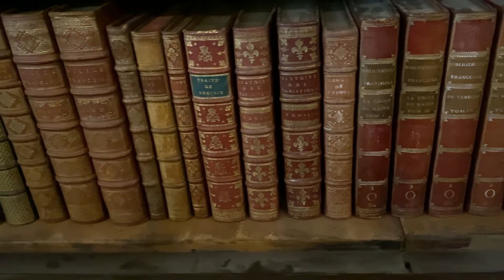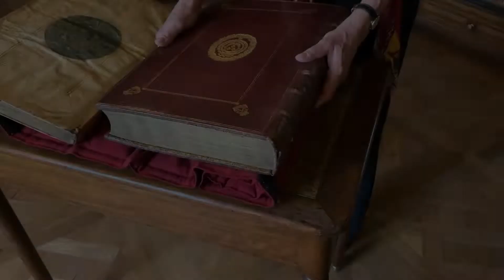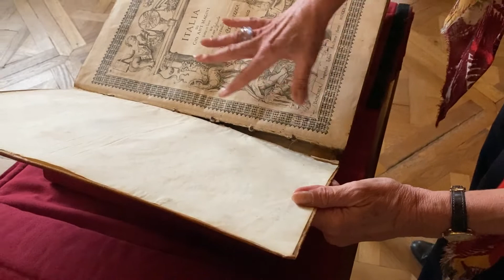J'adopte un livre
19 000 volumes datant de la fin du Xᵉ siècle au début du XIXᵉ siècle sont conservés au sein du Cabinet des livres du Château de Chantilly.La plupart de ces ouvrages sont poussiéreux et encrassés. Près d’un millier nécessitent en outre d’être restaurés car leur état trop fragile ne permet pas de les manipuler, numériser ou exposer. 📖

Dans le cadre d’un vaste programme de remise en état, le Château de Chantilly lance aujourd’hui un appel au mécénat participatif.Mécènes, entreprises ou particuliers amoureux des livres sont invités à adopter des ouvrages et à participer ainsi à leur entretien ou restauration.

Plusieurs formules de soutien participatif ou d’adoption ont été mises en place afin que chacun puisse, selon ses ressources, contribuer à pérenniser ces œuvres pour les générations futures